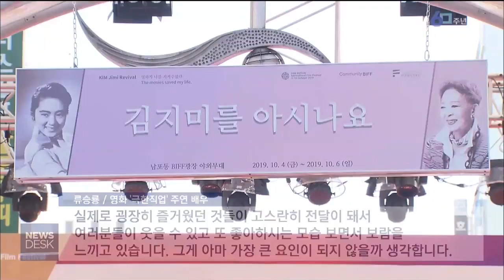열린 영화의 바다로.. 부산MBC뉴스 2019-10-04